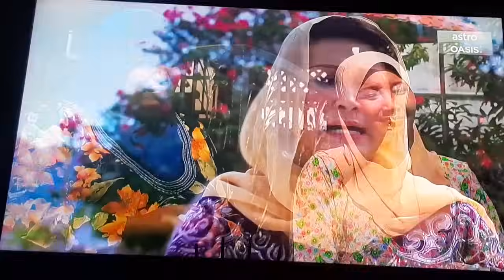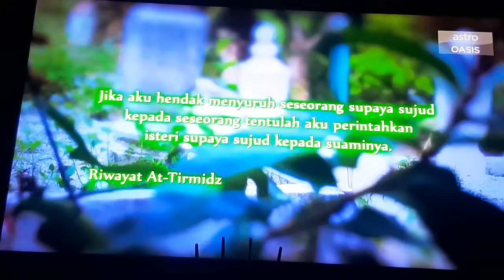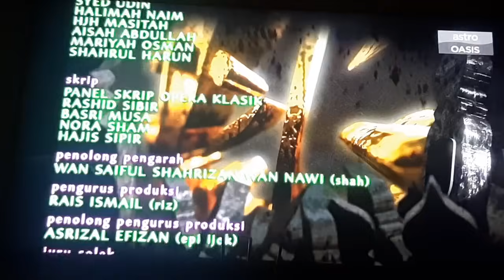TANAH KUBUR MUSIM 12 EPISODE 8 TERTUTUP PINTU SYURGA